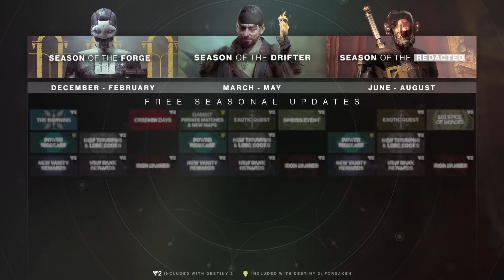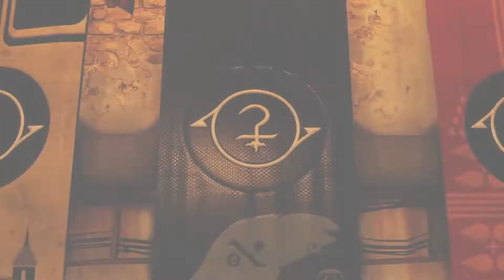Destiny 2: Forsaken - Annual Pass | The Road Ahead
A raid set in the last city!!! I can't wait! It seems Destiny is really getting back on track since Forsaken and I'll be covering most if not the entirety of each DLC in the annual pass.